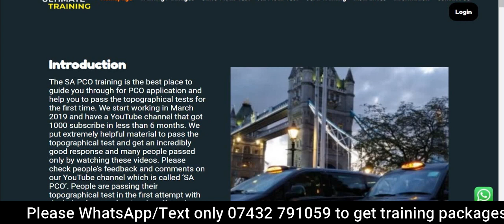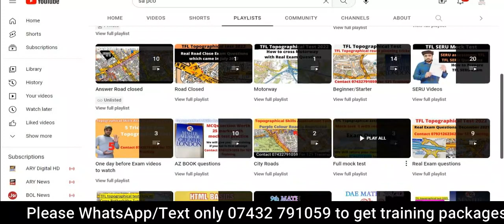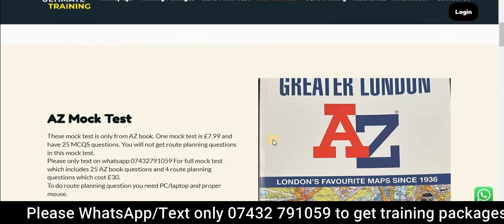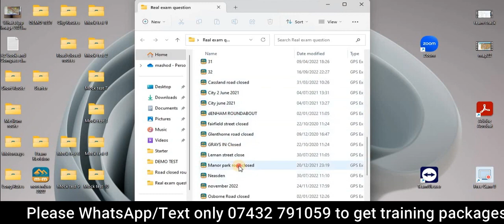TFL Topographical skills Test 2023 / Real Exam Questions May 2023 /TFL route planning questions,tfl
The SA PCO training is the best place to guide you through for PCO application and help you to pass the topographical tests for the first time. We put extremely helpful material to pass the topographical test and get an incredibly good response and many people passed only by watching these videos. Please check people’s feedback and comments on our YouTube channel which is called ‘SA PCO’. People are passing their topographical test in the first attempt with the help of our professional staff. We hope you enjoy our services as much as we enjoy offering them to you.